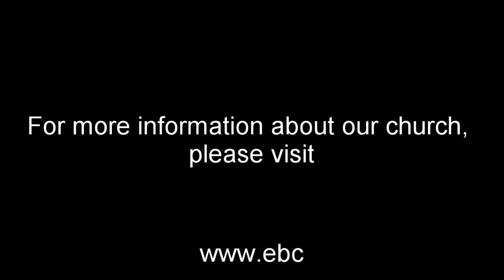Daniel's Deliverance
Evening Worship - 7/18/21

Daniel 6:19-28 (NKJV)